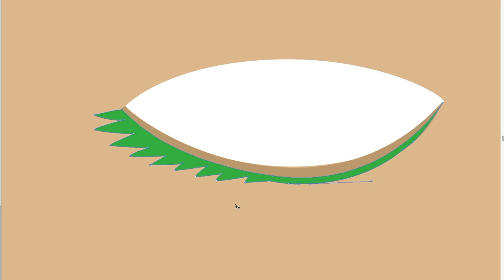Affiche tes couleurs!